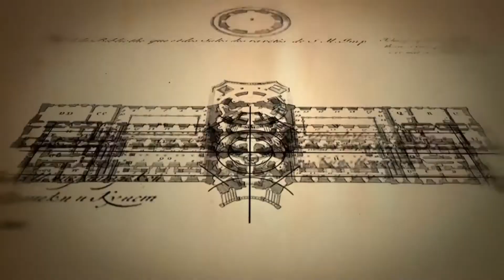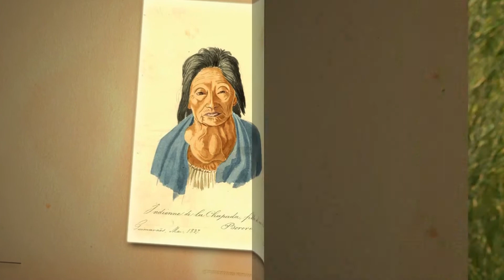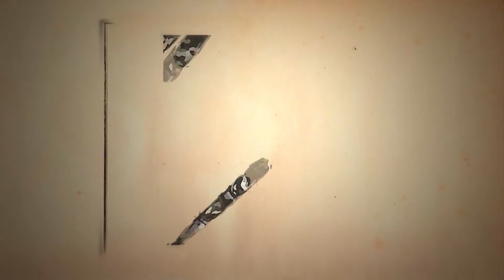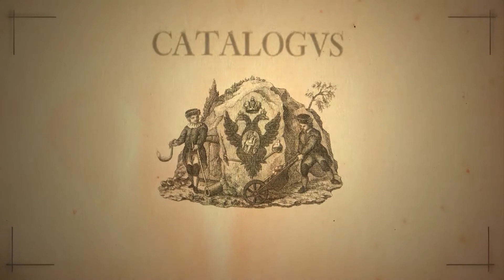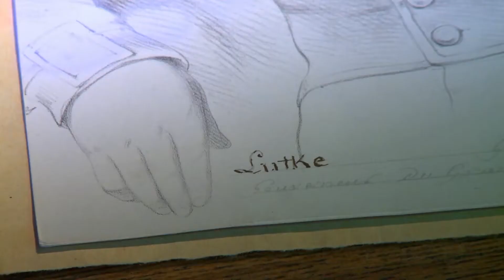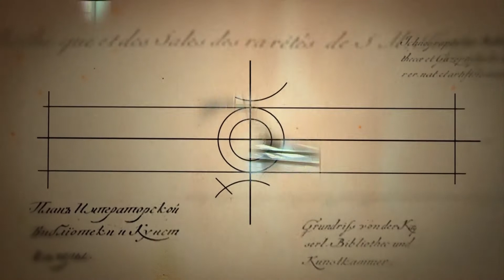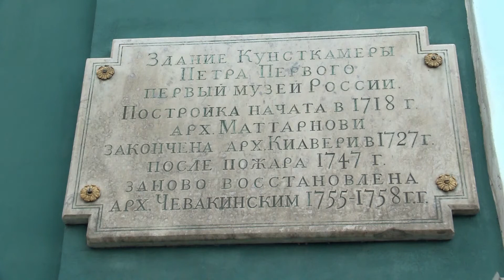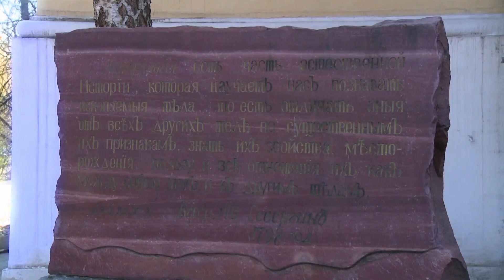ФИЛЬМ#20. КУНСТКАМЕРА. СОКРОВИЩА ШЕСТИ КОНТИНЕНТОВ. Вторая серия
Фильм о старейшем музее России - Кунсткамере. Ныне - Музей антропологии и этнографии имени Петра Великого. Об истории музея в эпоху российских кругосветных путешествий и пополнения коллекция благодаря экспедициях в разные уголки планеты. С конца восемнадцатого века до 1830-х, когда коллекции Кунсткамеры были разделены и на их основе созданы различные музеи.